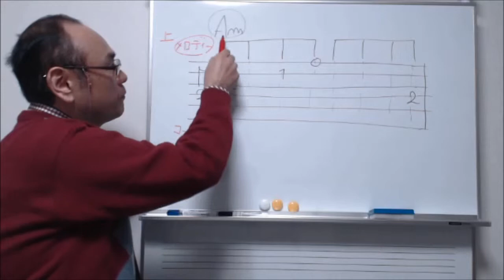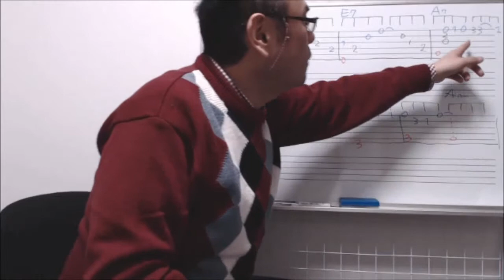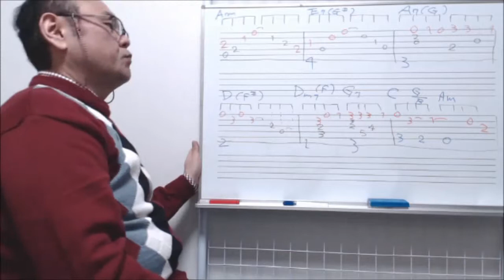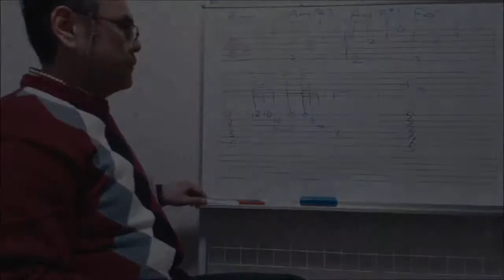ソロギター・アレンジマスター～分数コードとアルペジオ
購入者リピート率75%超えお継続するぺぺタスギターレッスン動画シリーズ。こちらは、「いい日旅立ち」を素材に、ソロギター編曲を学ぶ内容。実際にビデオ中で編曲を進めながら、動画内でタブ譜を書いていて、同時に自分もタブ譜を作ってゆく学習方法。初級～中級向けの内容で、アルペジオでのソロギター編曲と、分数コードについて学習します。